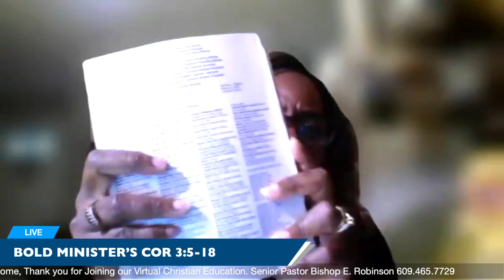Christian Education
Christian Education 6/6/24